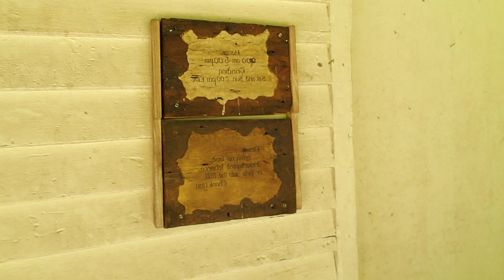GOT TO SAY AMAZING PLACE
THIS IS ONE OF THE MOST BEAUTIFUL PLACES IVE EVER BEEN TO..THIS IS THE OLD MILLSPRINGS WAR PLACE ,HARD TO BELIVE WITH ITS BEAUTY THAT A WAR ONCE ACCURED HERE ,THE LAKE IS AWESOME TO. A GOTTA WACTH GUYS..LOVE YOU